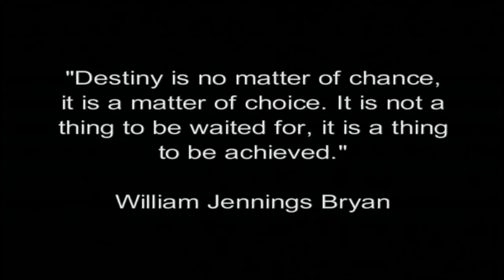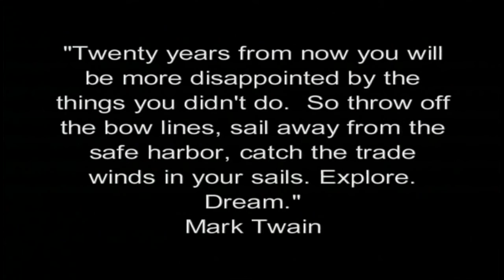The Grand Adventure- Part 3.mp4